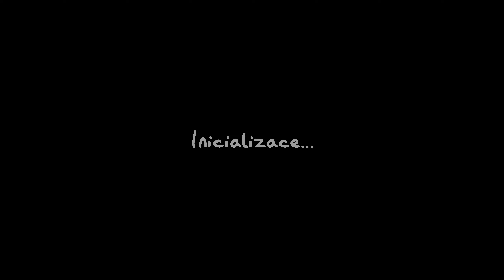Svět se mění a duchařské řemeslo s ním - Phasmophobia Ascension [G]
Žádosti o radu při výběru elektroniky nebo technické dotazy, které přímo nesouvisí s videem, pište prosím do posledního dílu série TechTalk (TT)
Ostatní dotazy, které přímo nesouvisí s videem, pište prosím do posledního dílu série GeekTalk (GT)